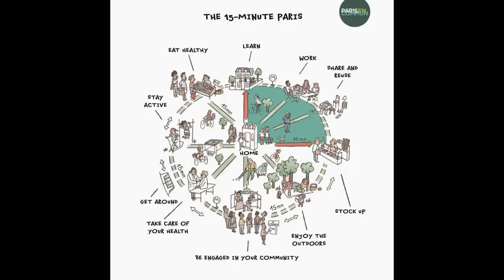Learn how 15 Minute Cities will SAVE YOU!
Find the truth...